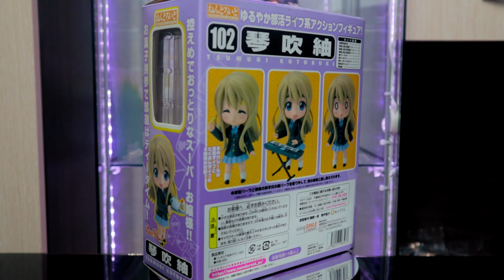Nendoroid Tsumugi Kotobuki 102: Обзор на аниме фигурки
В данном видео вы можете увидеть обзор фигурки Nendoroid Tsumugi Kotobuki из аниме K-ON!.